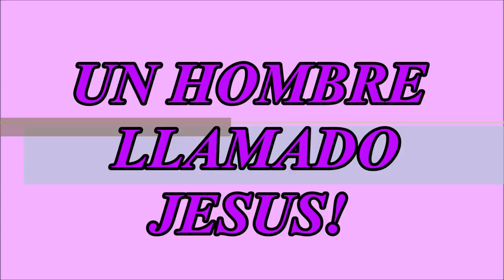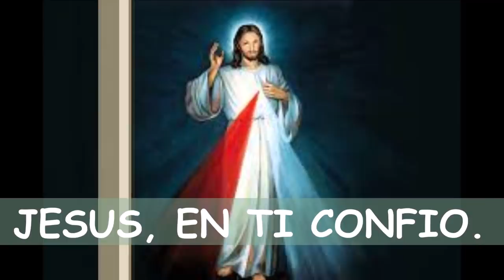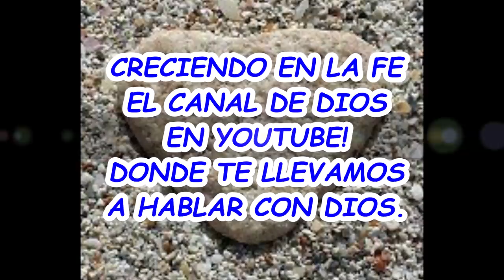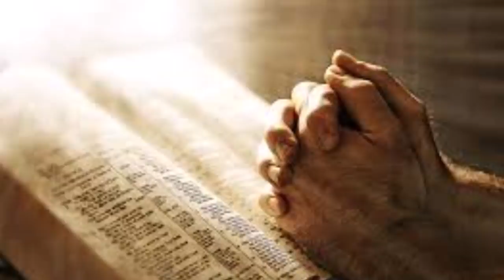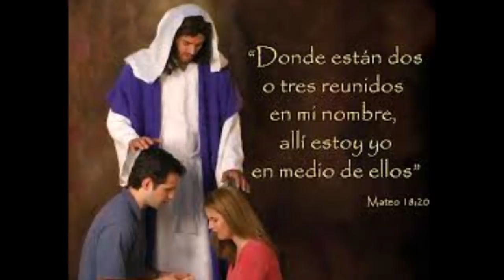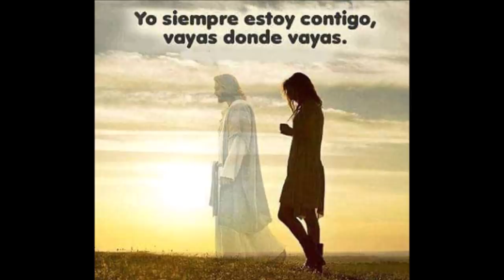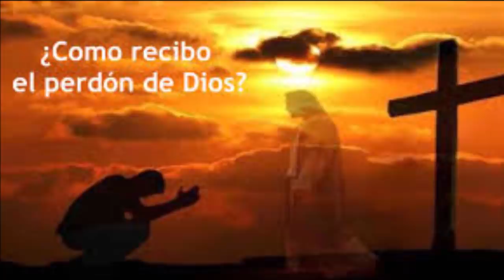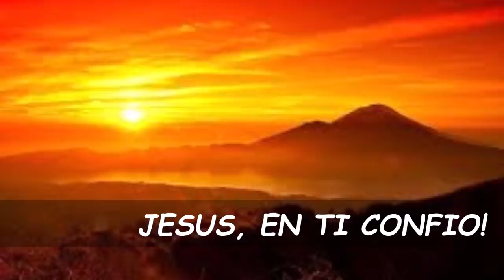CONOCE Y HABLALE A UN HOMBRE LLAMADO JESUS EN MI ORACION DE LA NOCHE.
JESUCRISTO, EL HIJO DE DIOS, NUESTRO SALVADOR, DIOS EL ALTÍSIMO!
BENDITO EL QUE VIENE EN EL NOMBRE DEL SEÑOR.

ORAR ES HABLAR CON DIOS. HABLEMOS HOY CON EL SEÑOR, CON LA PLENA CERTEZA DE SABER QUE SI NOS ESCUCHA! SI LLEGAS A ENCONTRARLO, SIGUELE SUS PASOS Y AMALO. NADIE PODRÁ AMARTE COMO ÉL Y TE DARA EL MAYOR REGALO QUE CUALQUIER SER HUMANO PODRÍA ANHELAR: UNA VIDA NUEVA Y ETERNA EN LA GLORIA DE LOS CIELOS, EN LA CASA DE NUESTRO PADRE CREADOR.